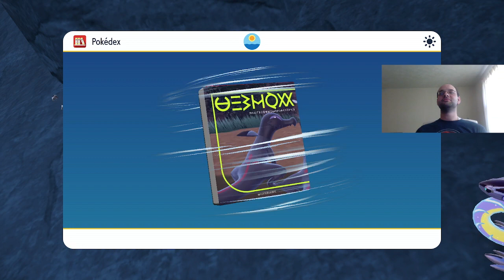Off to Medali; Pokemon Violet, Ep 24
I make my way to Medali, catching Pokemon and snagging items along the way.